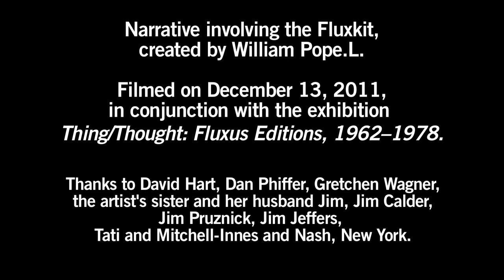"A Personal History of Curation", Pope.L | Thing/Thought: Fluxus Editions, 1962-1978, at MoMA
Narrative involving the Fluxkit, created by Pope.L.
Filmed on December 13, 2011, in conjunction with the exhibition Thing/Thought: Fluxus Editions, 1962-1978
On view at MoMA September 21, 2011-January 16, 2012
Thanks to David Hart, Dan Phiffer, Gretchen Wagner, the artist's sister and her husband Jim, Jim Calder, Jim Pruznick, Jim Jeffers, Tati and Mitchell-Innes and Nash, New York